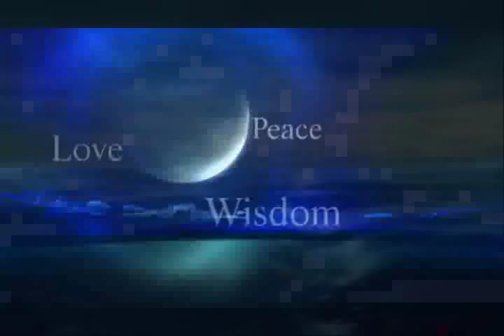Paul Lloyd Warner